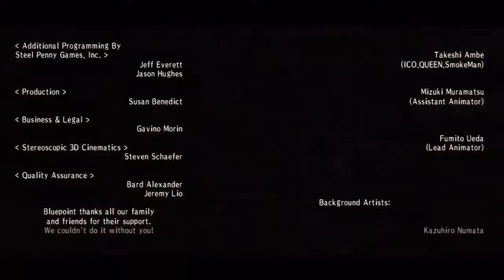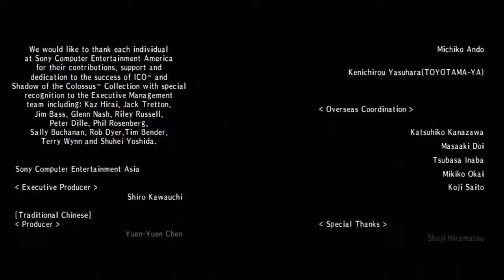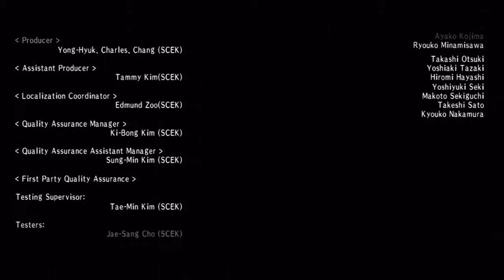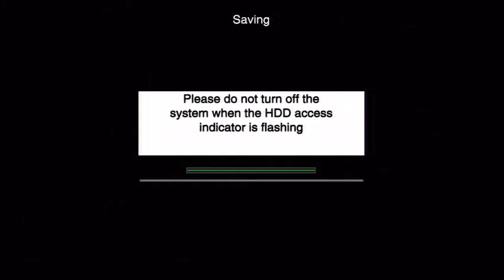Let's Play ICO: Part 9 - Can Yorda Come Out And Play?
We won't be taking no for an answer! It's a pretty fancy castle you've got here, but you just had to go and evil it up, Yorda's Mom. Prepare to be mildly inconvenienced by the almighty lightning sword of Revengia!